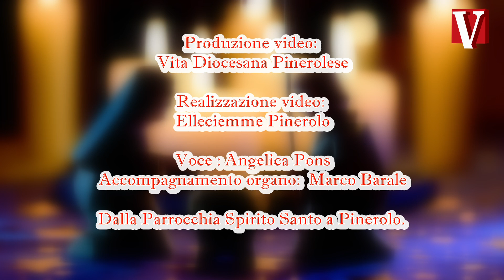Novena di Natale - 20 dicembre 2020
Vita Diocesana propone ogni giorno la novena di Natale cantata da Angelica Pons, accompagnata all’organo da Marco Barale.

I video vengono trasmessi a partire dalle ore 15 dalla parrocchia Spirito Santo a Pinerolo, grazie alla disponibilità del parroco don Massimo Lovera.